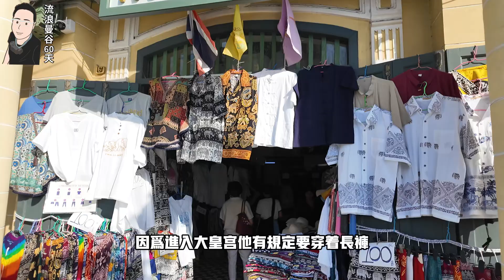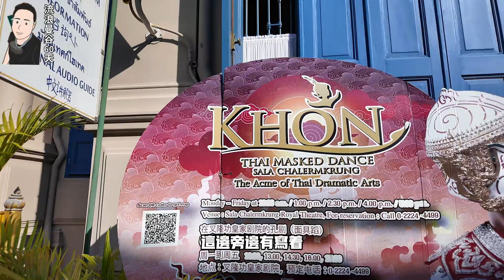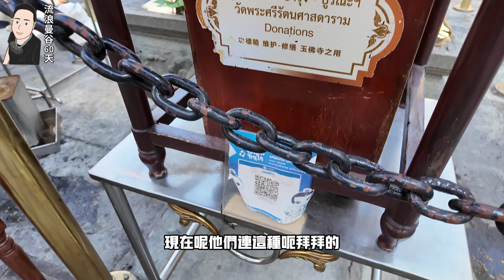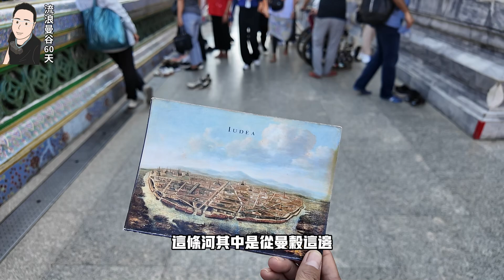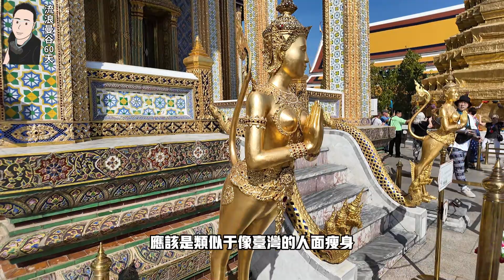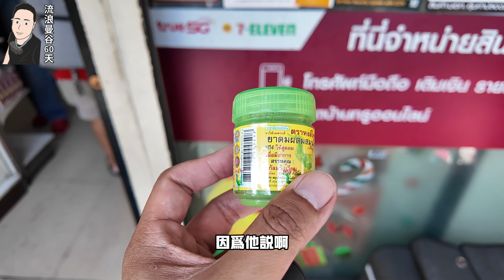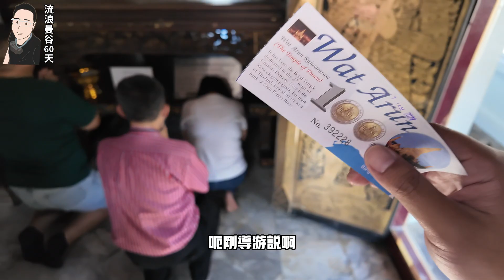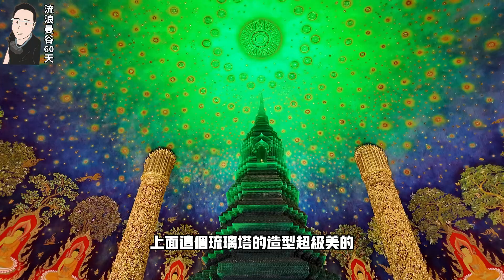KKday一日遊│曼谷鄭王寺、白南寺、大皇宮運河長尾船觀光遊泰國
曼谷鄭王寺、白南寺、大皇宮運河長尾船觀光遊|泰國